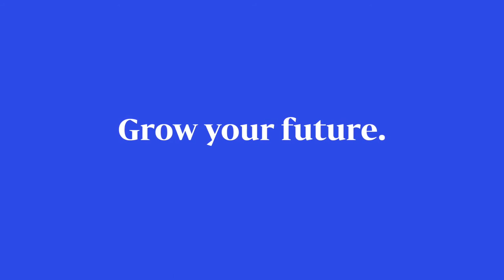Growing your future at Lincoln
Lincoln University is the perfect place to grow your career. As New Zealand's only specialist land-based university, we offer world class learning and research facilities, plus a welcoming, all-inclusive environment where you can make friendships that will last a lifetime.